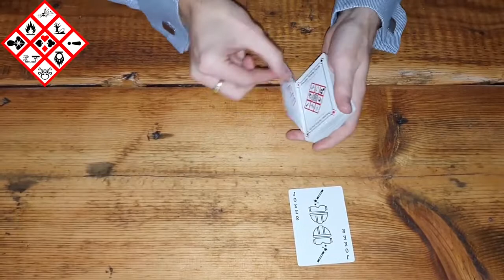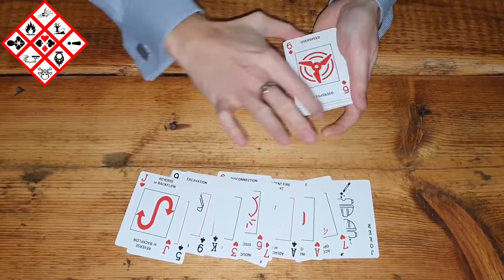Process Safety Cards Demonstration Trick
Live demonstration by Elliot Carty of how familiar playing cards can be used to get Process Safety knowledge literally into the hands of those who may contribute to and/or be affected by Loss of Containment (LoC) or Major Accident events.